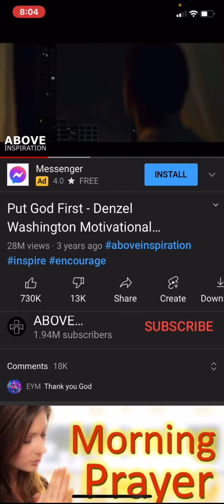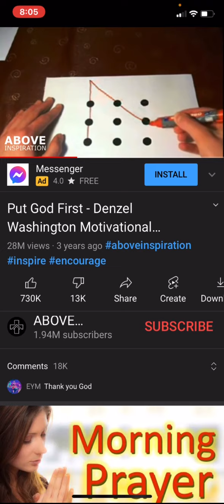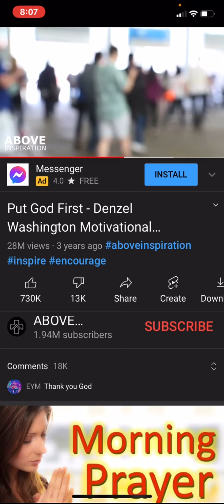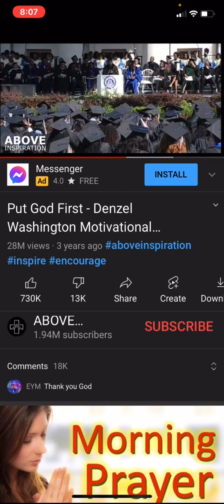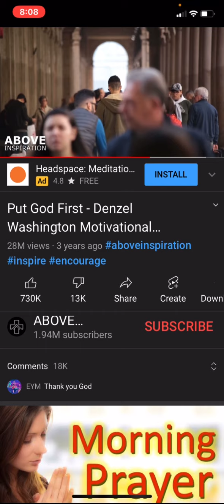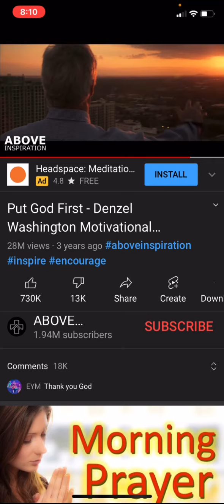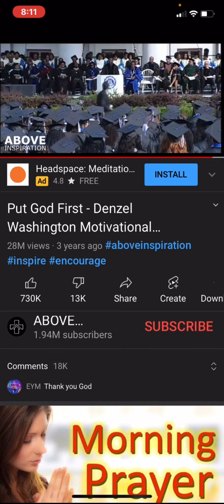ALWAYS PUT GOD FIRST 🙏🏾 AMEN